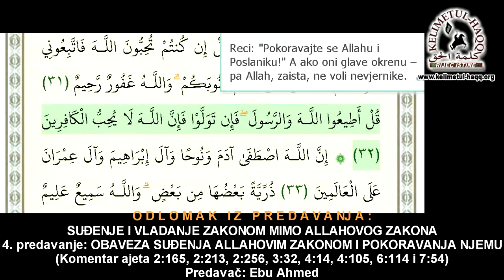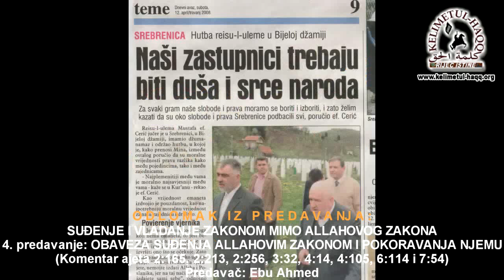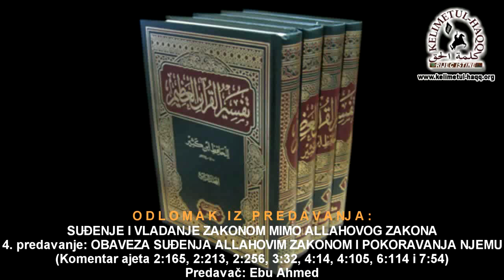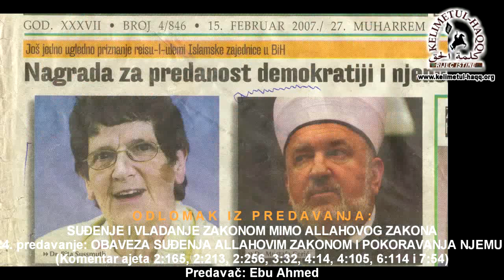Ko postupi suprotno putu Poslanika je kafir, makar govorio da voli Allaha